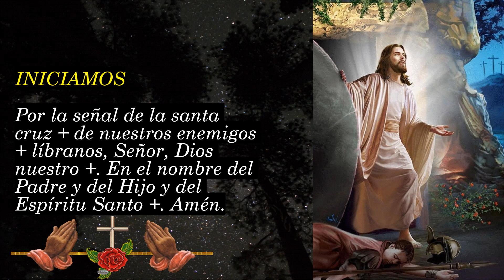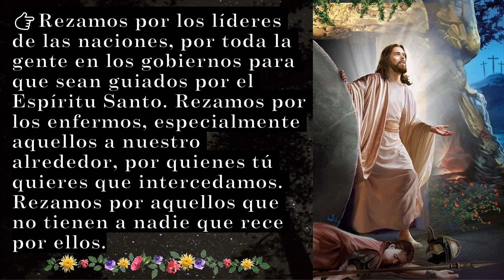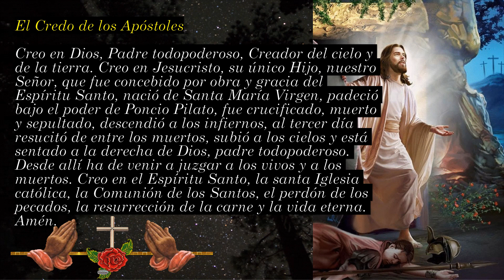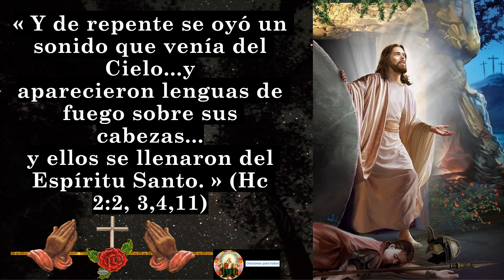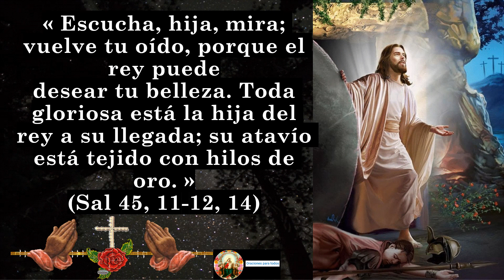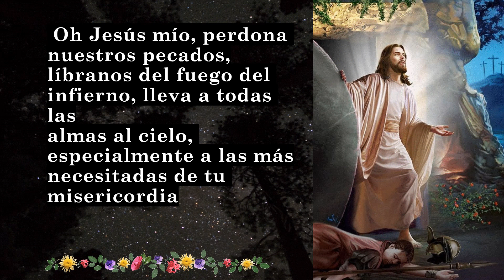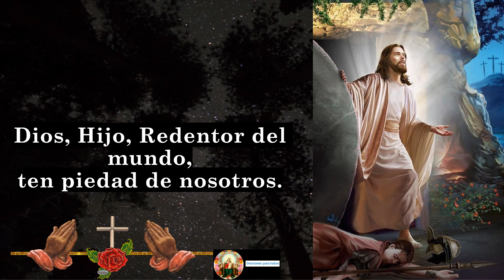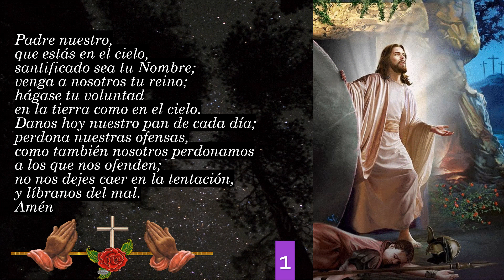EL SANTO ROSARIO Misterios gloriosos Domingo